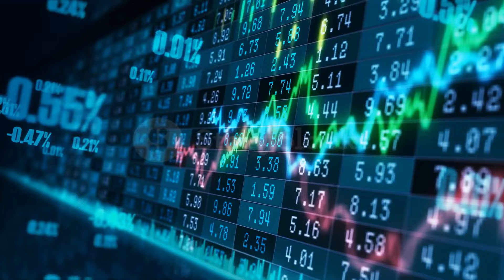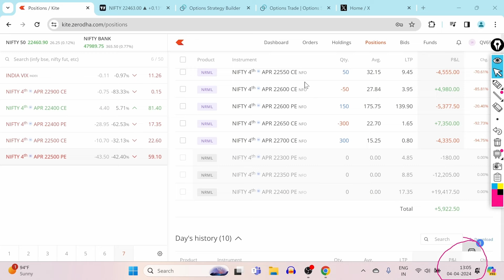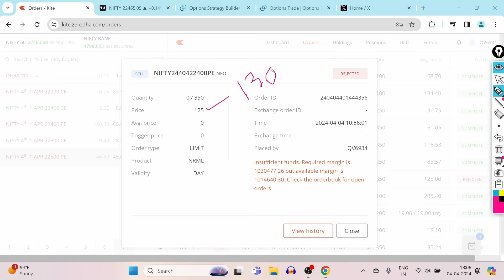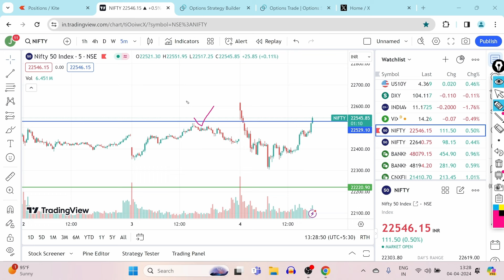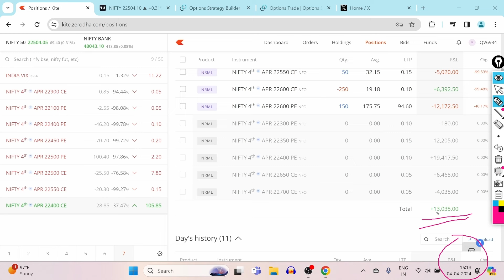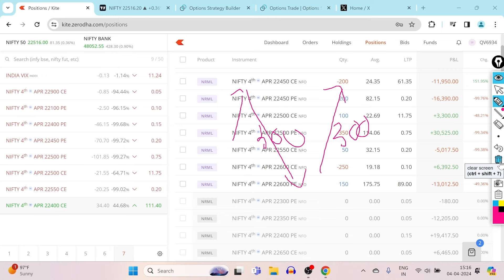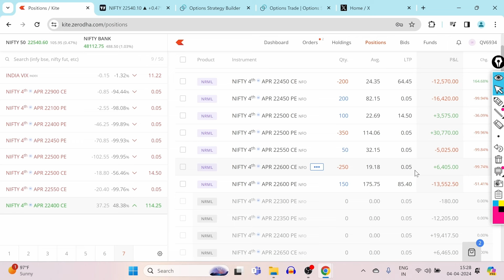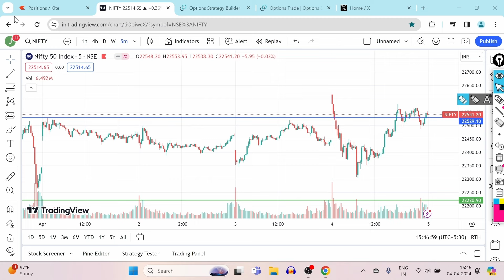12,200 /- PROFIT ಆಪ್ಷನ್ ಟ್ರೇಡಿಂಗ್ || Live Nifty Expiry Trading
Weekly Options Trading For Working People.